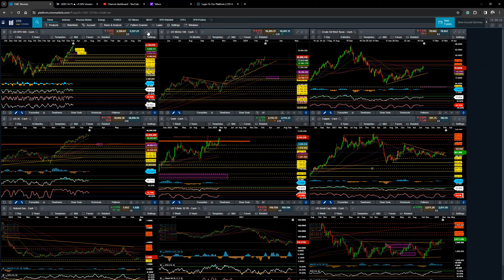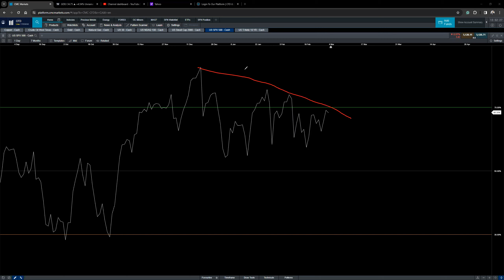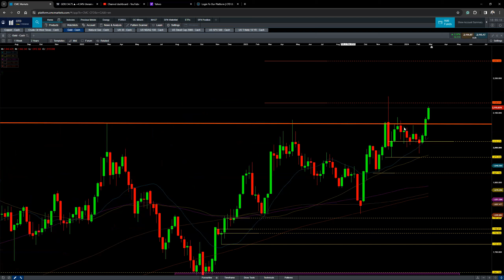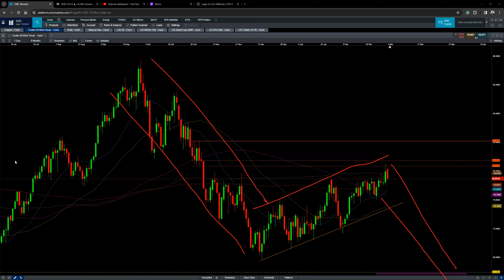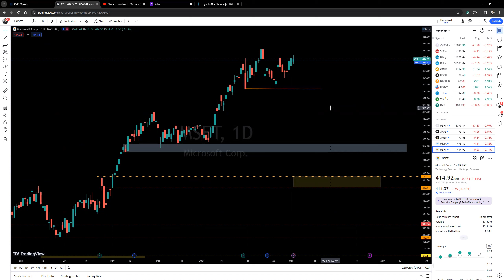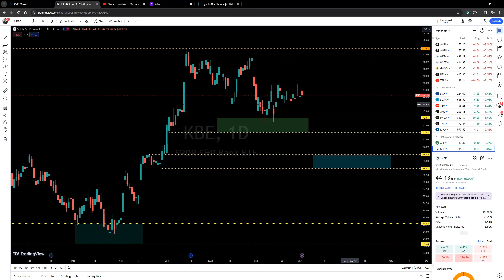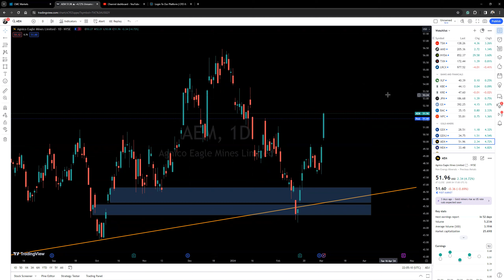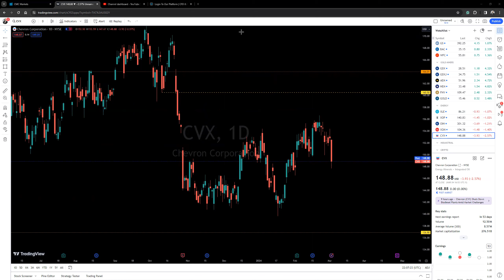Gold MIners ROARING!!! StockMarket analysis of S&P500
Contents in this video:
00:00 - Introduction
00:10 - S&P 500 spx price action analysis
02:48 - Nasdaq ndx price action analysis
04:00 - Dow Jones Industrial Average us30 price action analysis
04:48 - Gold gold analysis
06:25 - Crude wti analysis
07:45 - bitcoin analysis
08:14 - Individual